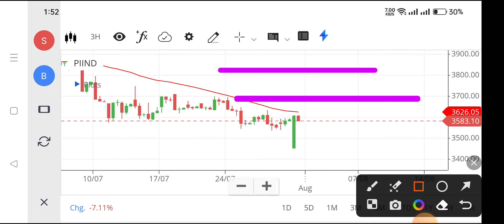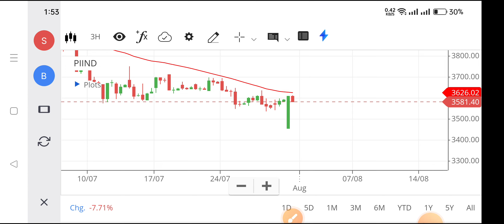piind share latest news, piind share news,piind share latest news,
piind share target tomorrow,
point share,
pg stock analysis,